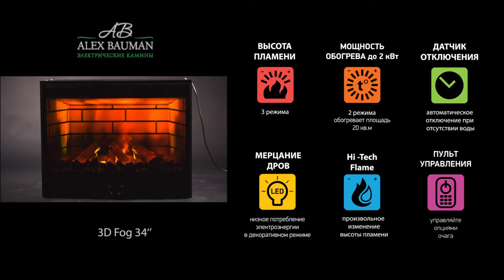Электроочаг с эффектом 3D огня 3D Fog 34 от Alex Bauman